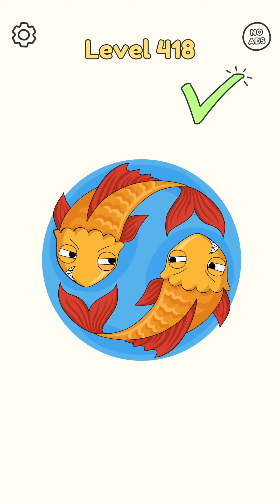DOP: Draw One Part level 411 - 420 Gameplay Walkthrough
DOP DRAW ALL LEVELS GAMEPLAY AND REVIEW
Can you find part and draw it?

DOP: Draw One Part- fun and tricky game, which refresh your mind and put a smile on your face!

It will make you feel both like genius and talented artist.Take you'r time to think the puzzle over, then draw the solution. Vast range of riddles to draw: from common daily things to famous cultural reference.

Features:

- Unique gameplay brings you a cunning combination of logical puzzles and drawing.

- Fun and education for all ages- expand your general outlook with different riddles.

- Smooth and addictive gameplay

- Your finger is the pencil- draw the solution

- Unexpected and humorous pictures will make your day!

- Sketchy-looking game style will push you imagination and creativity